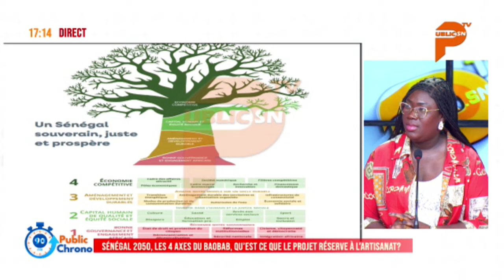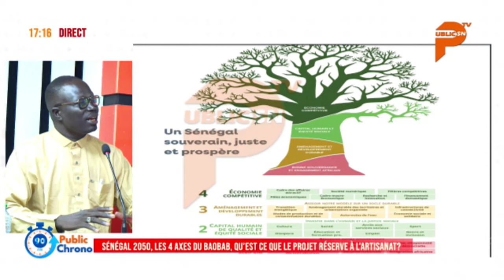Augmentation du phénomène de l'immigration, l'appel de Moussa Mbow Pastef !